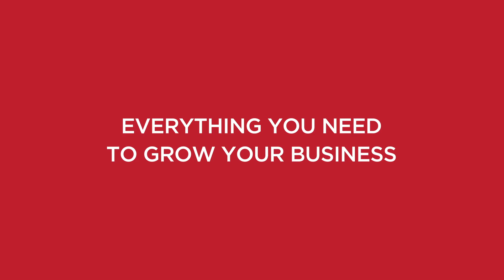The Edge Growth Formula for PSPs: ONLY at Edge Orlando 2020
Introducing the Edge Growth Formula:
All the tools and comprehensive support you need to grow your printing business in one place!
ONLY at Dscoop Edge Orlando 2020
Our exclusive three-pronged growth formula addresses your entire team's needs.
1) The Business Growth Academy

2) Industry Technology & Trends

3) Make it Real Hands-on Training
ONLY The Edge Growth Formula gives you all the tools, opportunities, skills and knowledge you need to grow your business and meet your future!

ONLY at Edge Orlando 2020!